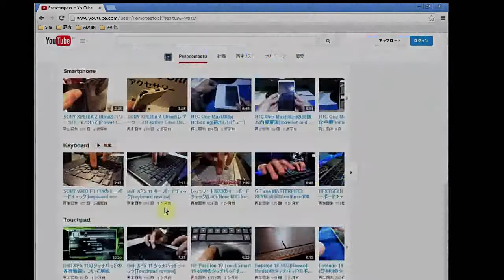スマートウォッチ「Gear S」を説明してもらいました[ウェラブルコンピューター,TGS2014]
TGS2014のSAMSUNGブースに、「Gear S」が展示されていましたので、説明員さんにざっと説明してもらいました。
★裏面の様子(SIMカードスロット、心拍計、充電端子、Speaker、マイク)
★バンドは交換可能(着せ替え可能)
★SIMカードスロットが付いている。
★単独では動作しない。必ずスマホとペアで使う必要がある。
★どのSIMカードが動くのか(保証するのか)は、現在検証中。
といった感じ。